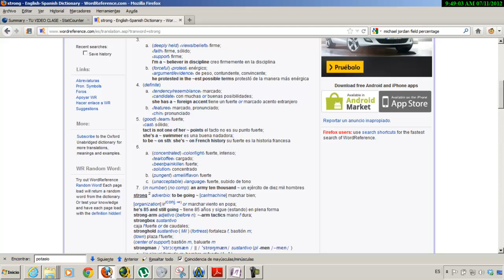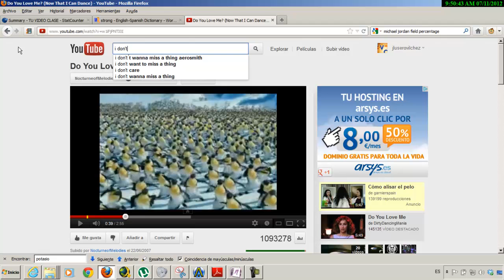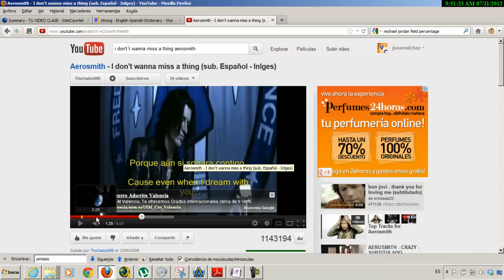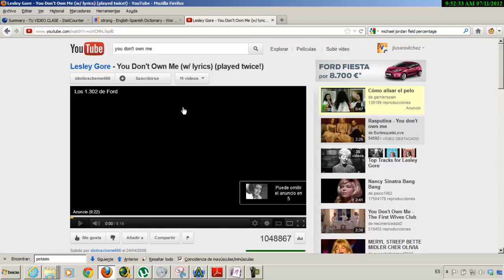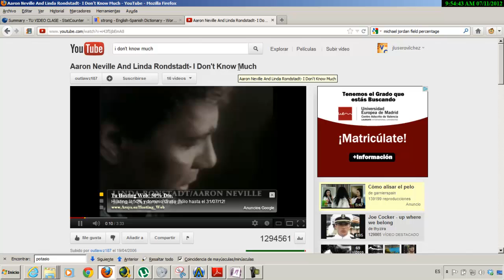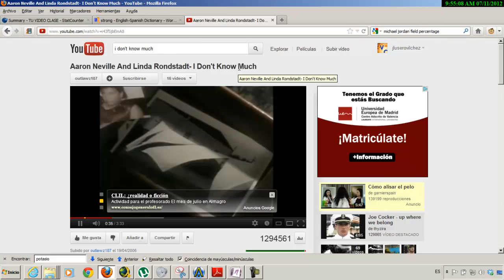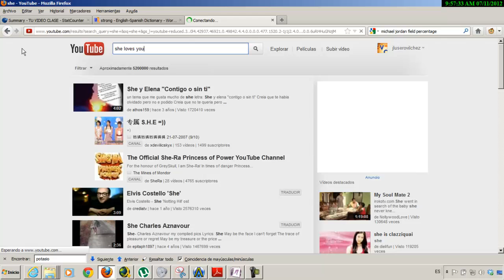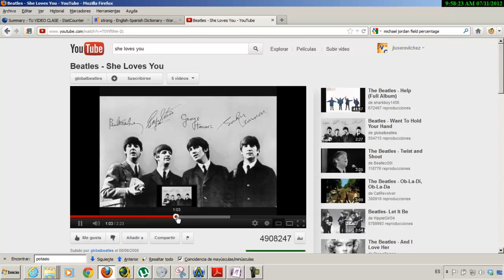Presente simple Tema 02 Inglés Acceso CFGS tuvideoclase.com